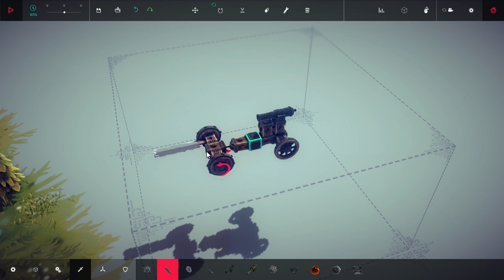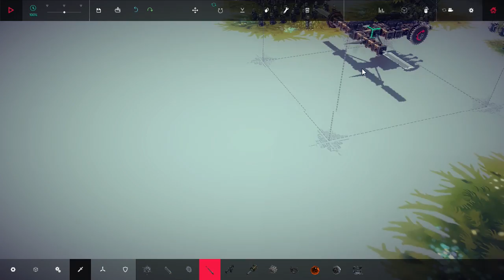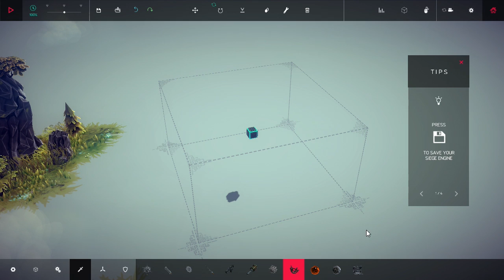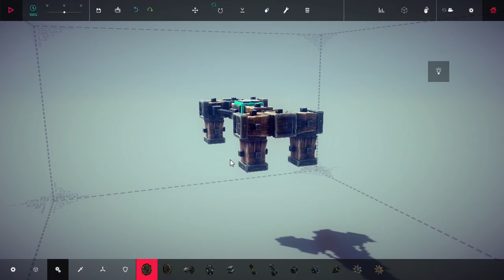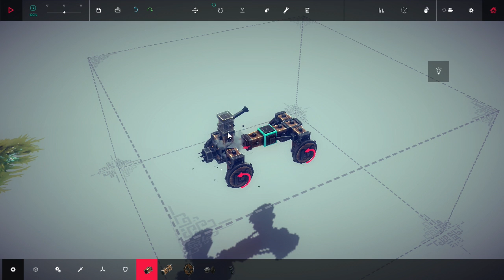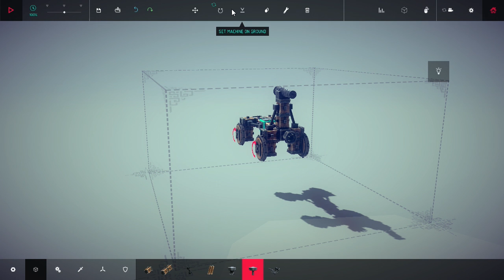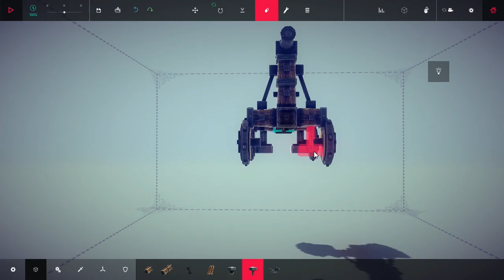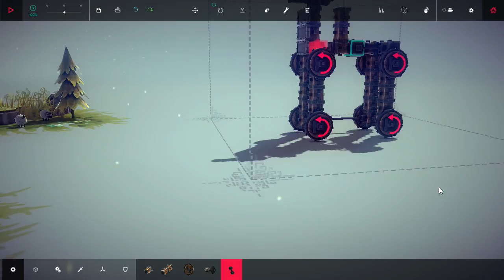Besiege - Shuffle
Besiege é um jogo de construção de diferentes maquinários, que nos incentiva a sermos criativos e testarmos novas ideias. Ele tem um quê de Banjo & Kazooie: Nuts and Bolts com The Incredible Machine, porém com consequências inesperadas e divertidas.

Henrique Sampaio e Heitor De Paola tentam a mão em Besiege, rapidamente reparando que é uma ótima coisa que nenhum dos dois tenha cursado engenharia na faculdade.